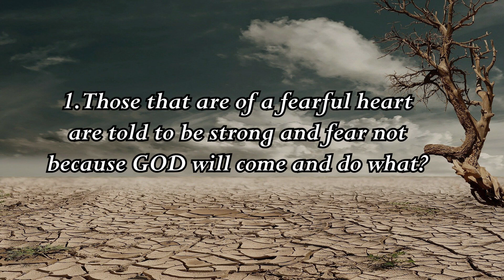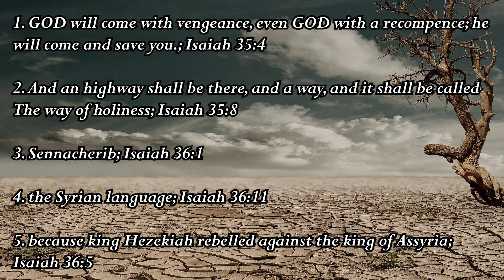Q&A Isaiah chapters 35 & 36